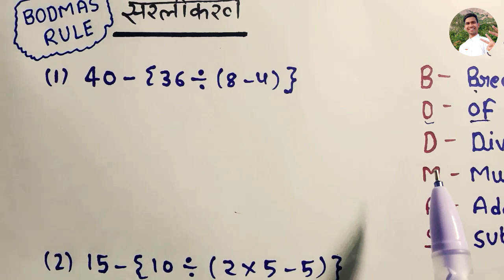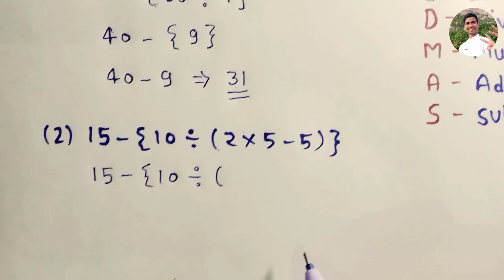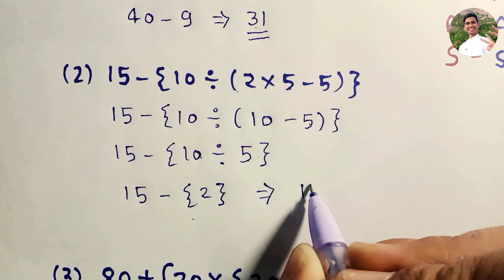बोडमास Rule || सरलीकरण (Simplification) || Bodmas वाले प्रश्न कैसे हल करें। || How To solve BODMAS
search queries.
बोडमास Rule
bodmas
bosmass rule
bodmas class 5
bodmas Class 6
bodmas class 7
bodmas Class 8
VB0DMAS class5th
how to solve simplification bodmas
bodmas rule sikhen
bodmas simple method
bodmas ko kaise banaye
bodmas ko asani se kaise solve kre
bodmas ko solve karna sikhe
बोडमास सीखें
बोडमास Rule को कैसे हल करें।